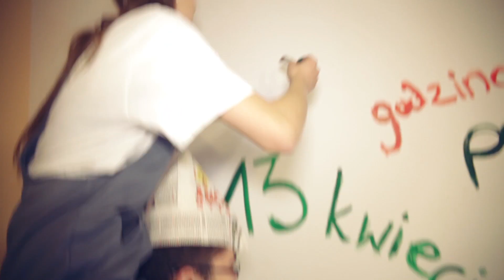Izabela i Sebastian - Zaproszenie na ślub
Weselarnia prezentuje nowy sposób na zaproszenie Waszych bliskich na ślub. W filmie możecie przedstawić historię Waszej miłości w taki sposób w jaki sobie wymarzycie - romantycznie, wzniośle lub na wesoło. Dobry pomysł, piękne ujęcia i świetnie dobrana muzyka sprawią, że taką formą zaproszenia zaskoczycie i sprawicie przyjemność Waszej rodzinie i znajomym.

Film to tylko uzupełnienie zaproszenia, główną częścią jest pięknie wydane opakowanie z najważniejszymi informacjami, które chcecie przekazać swojej rodzinie oraz znajomym.